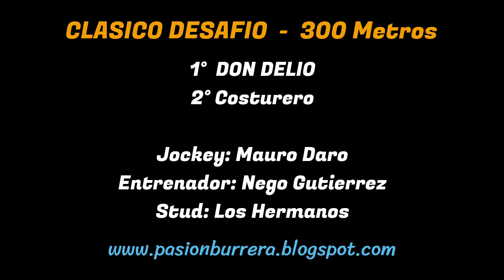DON DELIO: JOCKEY CLUB ALIANZA SPORT LA FRANCIA - CORDOBA (11-06-2023)